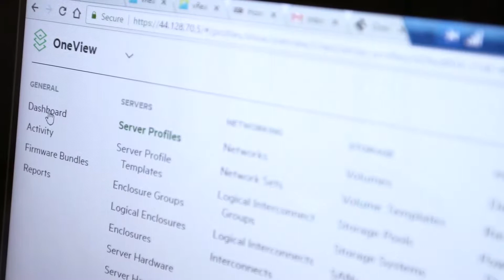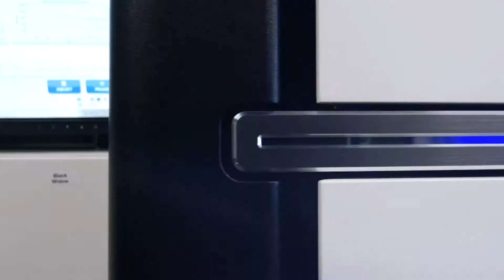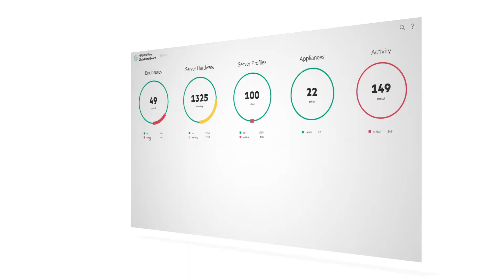Hewlett Packard Enterprise - Synergy Customer Stories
Watch this video to learn how HPE customers EMIS, HudsonAlpha, Symmetry, and DreamWorks Animation have used HPE Synergy and HPE OneView to streamline IT operations in the businesses.